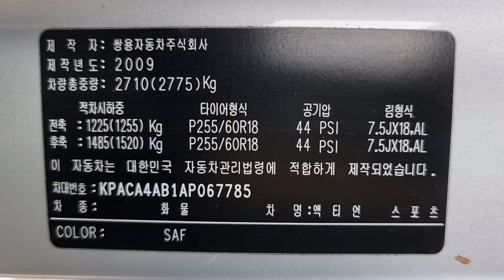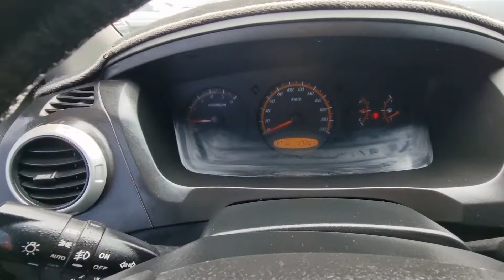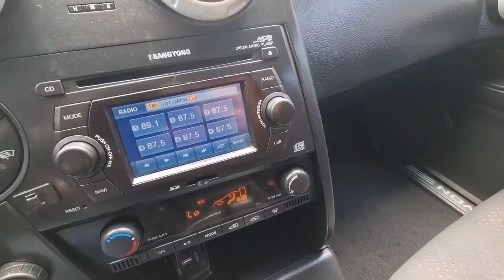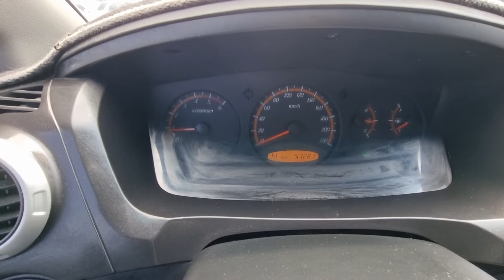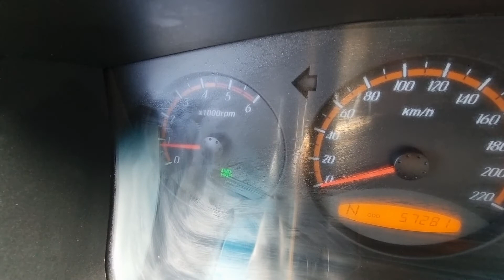ACTYONSPORTS KPACA4AB1AP067785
Autoleader